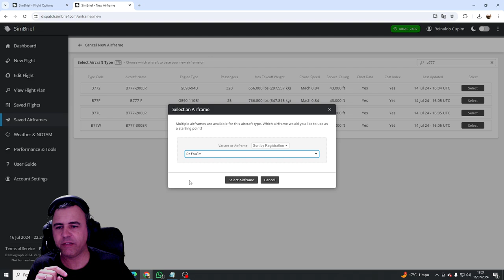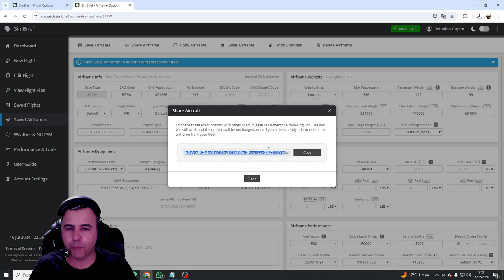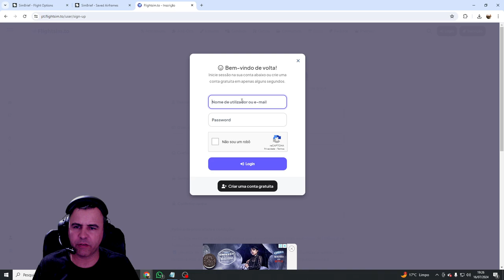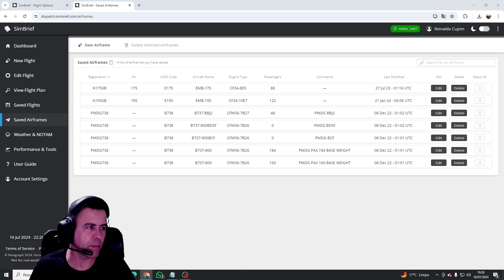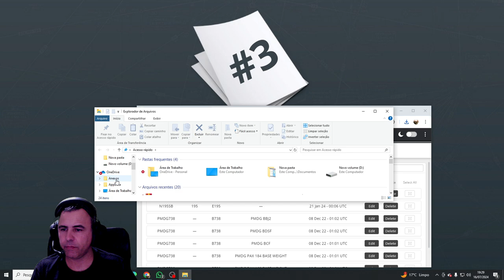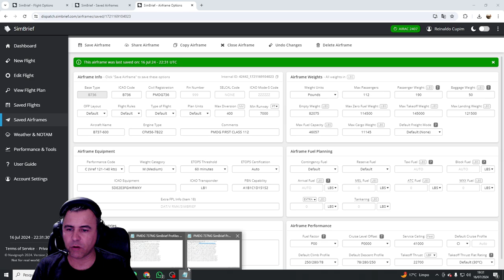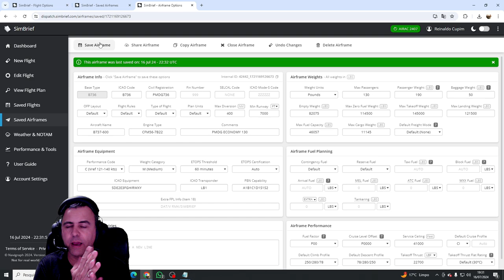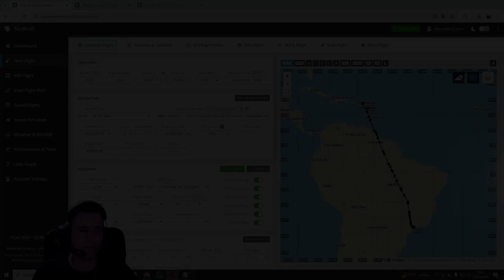CURSO SimBrief - PARTE 5 (INFORMAÇÕES SA AERONAVE)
✈️ Bem-vindo ao Cupim Aeroclube Virtual! ✈️

🔧 Especificações do meu setup:
💻 Hardware:

CPU: AMD Ryzen 7 3700X
GPU: VGA RTX 3060
RAM: 32 GB DDR4 3200MHz
Armazenamento: 2 SSD M2 1TB
Internet: Fibra (VIRTUAL TELECOM) 200Mbps/100Mbps

🕹️ Equipamento de voo:

Manche/Pedais: Thrustmaster T16000M